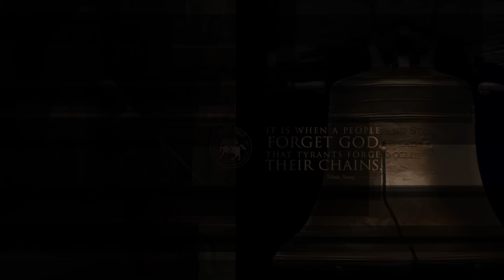裤论 | 为什么巴勒斯坦人那么热爱恐怖袭击？暴力恐怖主义的因果